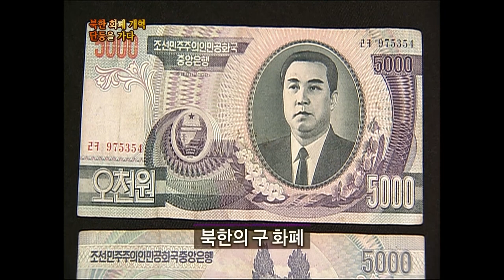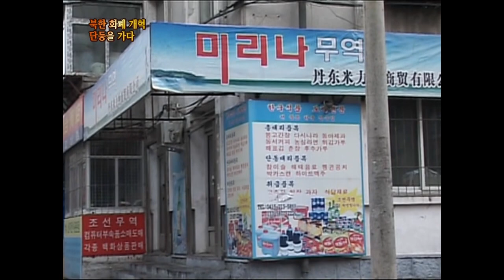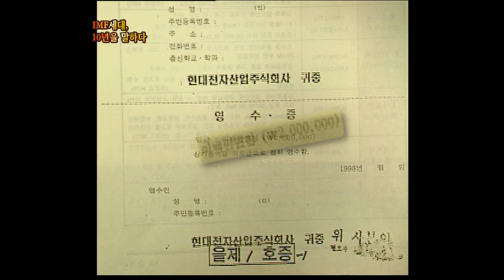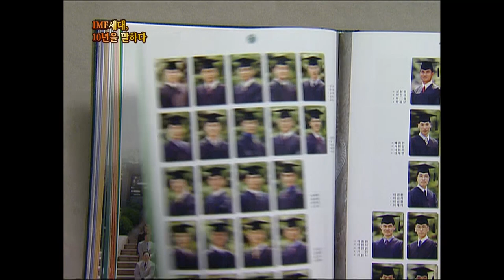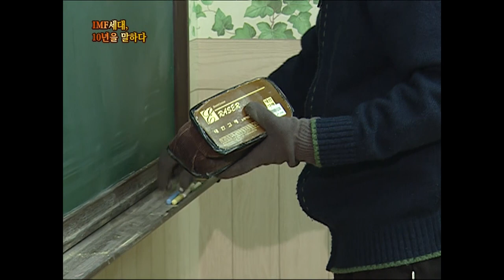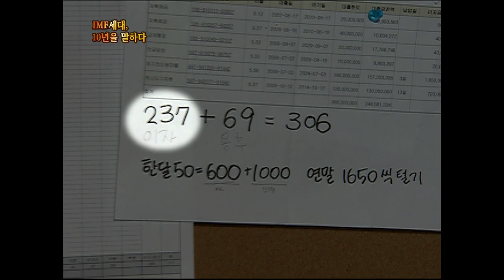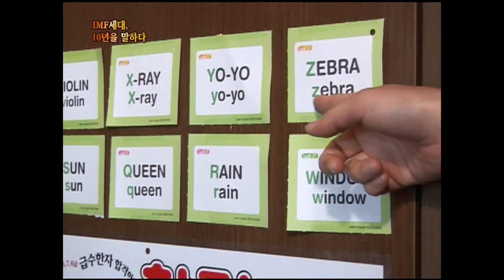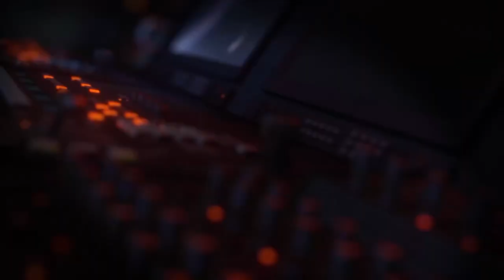[Full] IMF 세대, 10년을 말하다_MBC 2009년 12월 15일 방송